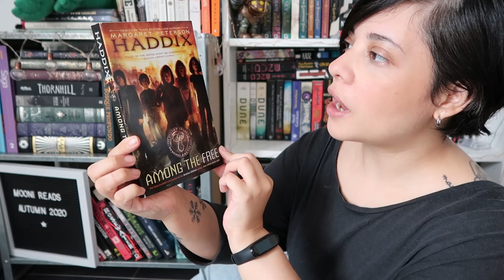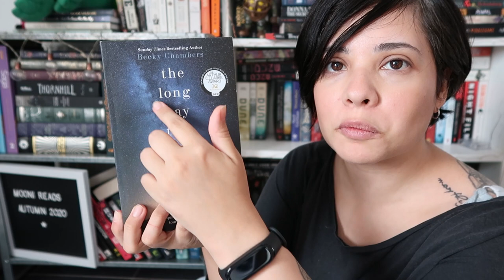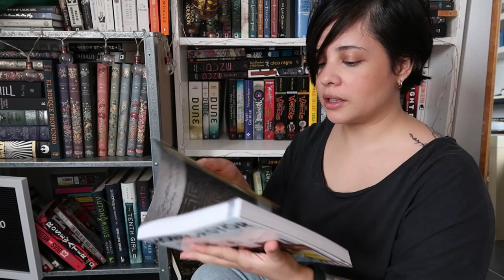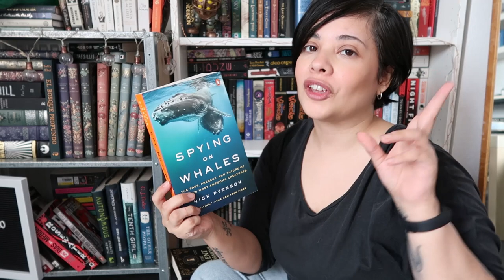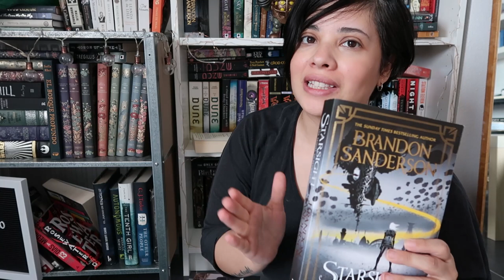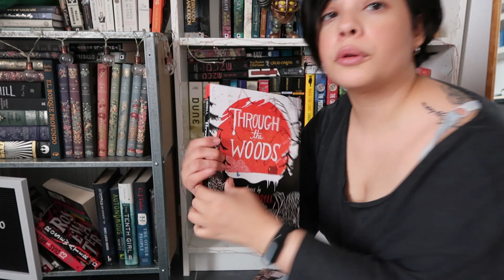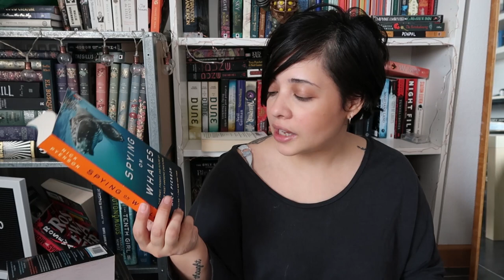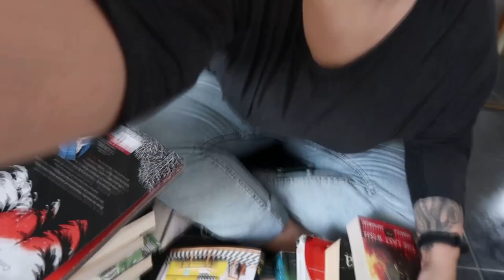Do I have that book challenge! || Mooni Reads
So I decided to do the DoIHaveThatBookChallenge which was a mess and honestly it was so stressful but fun to do at the same time. You have the questions down here in case you want to do it. I epically failed with the question of finding a book between 500 and 510 pages and yes, I do realize I showed Starsight instead of Skyward at the end XD

The Challenges
1. Do you have a book with deckled edges?
2. DO you have a book with 3 or more people on the cover?
3. Do you have a book based on another fictional story?
4. Do you have a book with a title 10 letters long?
5. Do you have a book with a title that starts and ends with the same letter?
6. Do you have a Mass Market Paperback book?
7. Do you have a book written by an author using a pen name?
8. Do you have a book with a character's name in the title?
9. Do you have a book with 2 maps in it?
10. Do you have a book that was turned into a TV show?
11. Do you have a book written by someone who is originally famous for something else? (celebrity/athlete/politician/tv personality...)
12. Do you have a book with a clock on the cover?
13. Do you have a poetry book?
14. Do you have a book with an award stamp on it?
15. Do you have a book written by an author with the same initials as you?
16. Do you have a book of short stories?
17. Do you have a book that is between 500-510 pages long?
18. Do you have a book that was turned into a movie?
19. Do you have a graphic novel?
20. Do you have a book written by 2 or more authors?